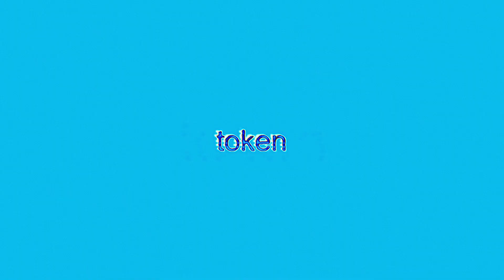Syllable by Michael Fisher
From my album "Everything Looks Like A Nail"
Video created with Wondershare Filmora and Glitch Studio